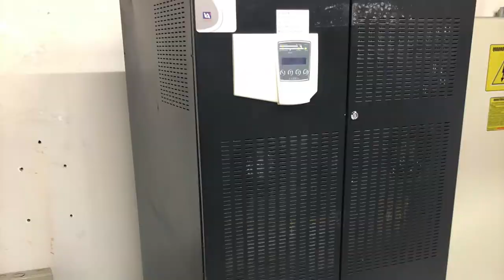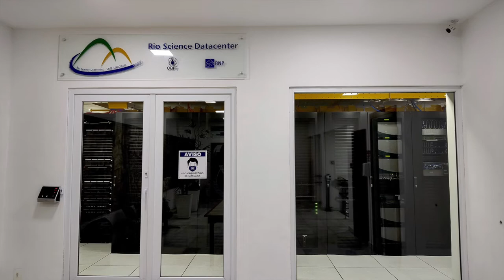Projeto DC Completo Oficial